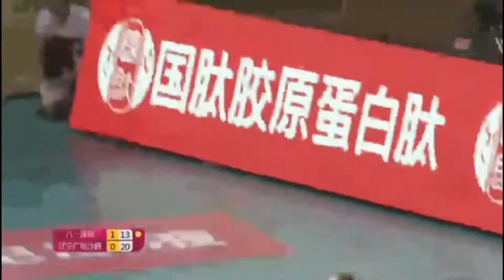2017 2018 中国女子排球超级联赛 第一阶段 袁心玥 发球集锦